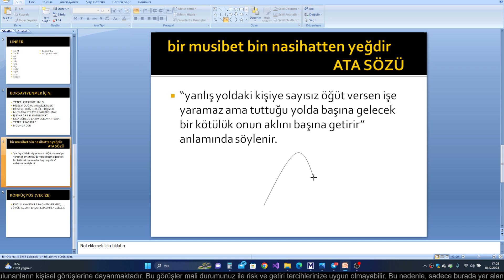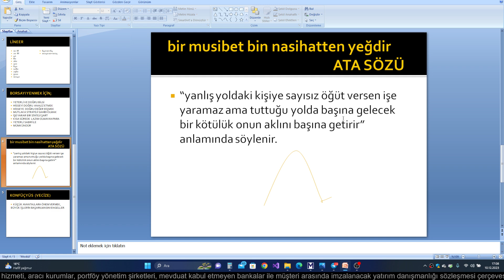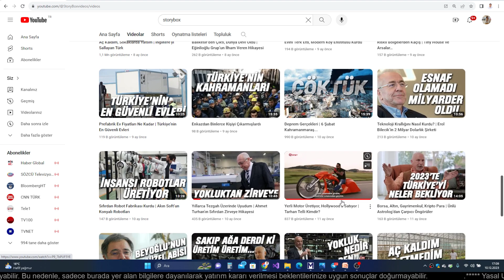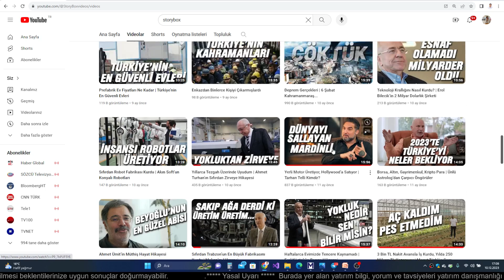BİR ATA SÖZÜ , BİR VECİZE İLE HAYATTA BAŞARILI OL